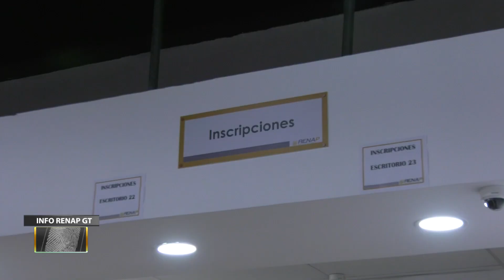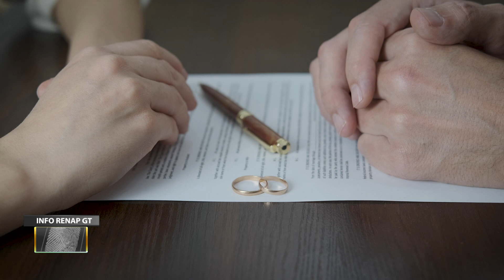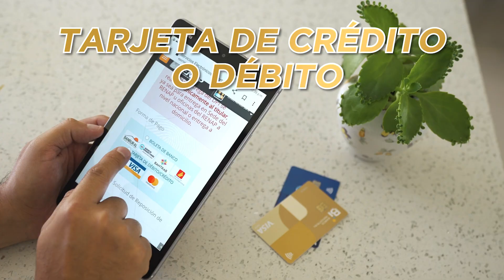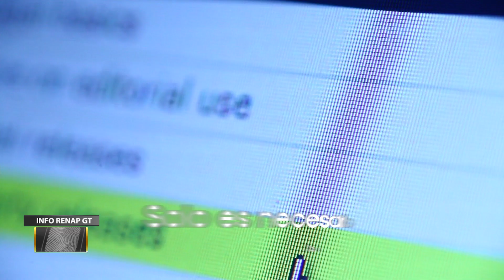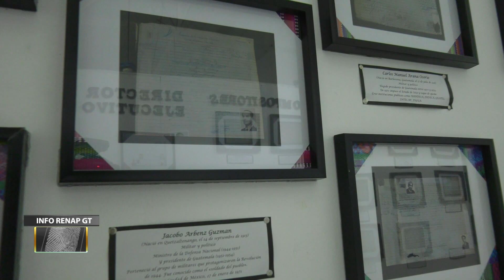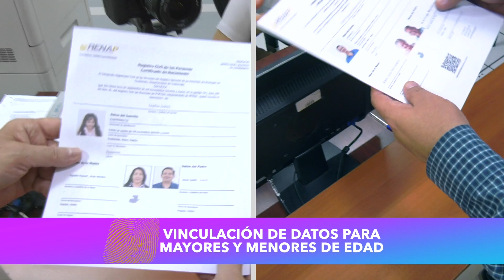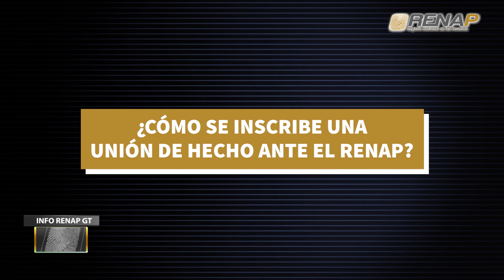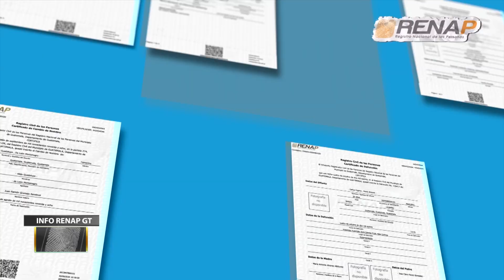Info Renap GT - Emisión 346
Emisión 346. El Registro Nacional de las Personas -RENAP-, a través de su programa semanal Info Renap GT, en su 346 edición, da a conocer las acciones más importantes realizadas en la institución, en los días comprendidos del 14 al 20 de octubre de 2024.